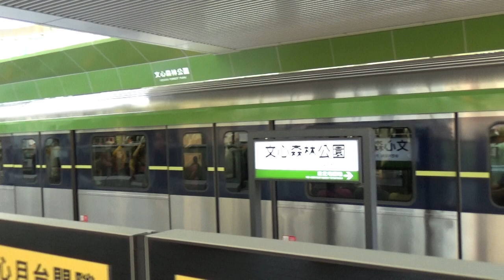|安哥生活日誌| [台中捷運] 33/34 往119高鐵台中站 112文心森林公園進離站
拍攝日期: 2021年4月3日
拍攝路線: 台中捷運 綠線
車次: X
車號: 33/34
車況: 待發

English Description
Taichung Metro
Record Date: 3/4/2021
Record Line: Green Line
Train Number: x
Car Number: 33/34
Vehicle Condition: Pending status
Camera Model: CASIO EX-ZR1200